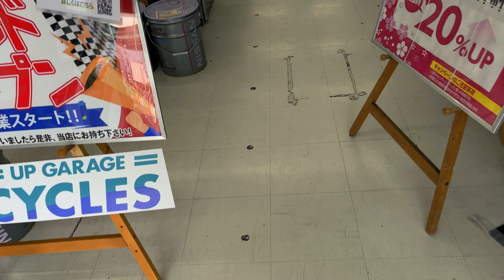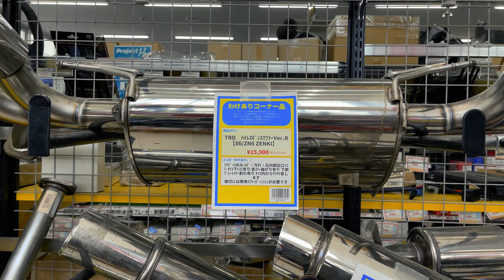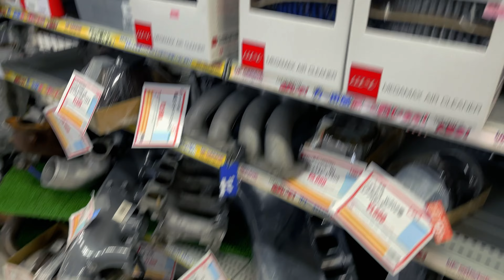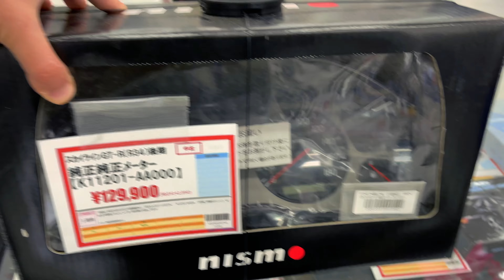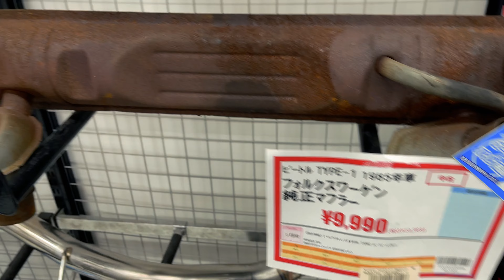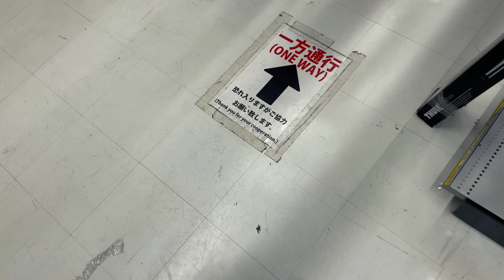LA CAVERNE AUX TRESORS !! (VLOG UP GARAGE)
Bonne video !